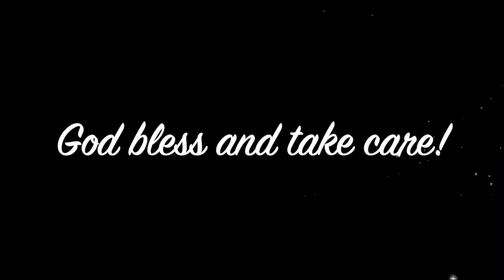Zany Productions presents: "All Year Skating" - a skateboard short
The original footage used was taken by a few young guys that I bumped into while skating a usual skate spot. I became friends with them that day, and they shot some footage of me (seen at the end of the video). Enjoy this little edit folks!